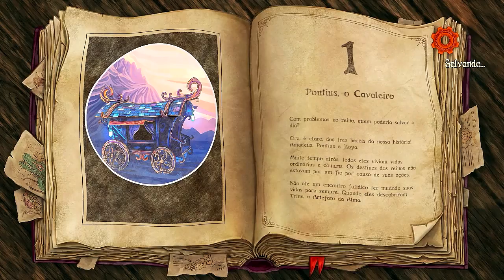Trine 3 #1 - Gameplay - Coop Local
Plataforma: PC-Steam
Gameplay em coop local 3 jogadores.

Viva um mundo de contos de fada com paisagens de tirar o fôlego, e encare uma infinidade de quebra-cabeças que utilizam física, mecanismos fabulosos, inimigos perigosos e criaturas encantadoras.

Trine 3: The Artifacts of Power é um jogo de plataforma com ação, raciocínio e aventura, e é a sequência dos premiados Trine e Trine 2. Reencontre os heróis já conhecidos: Pontius, o Cavaleiro; Amadeus, o Bruxo; e Zoya, a Ladra, em uma nova aventura, agora totalmente em 3D!

Modo para um jogador e modo cooperativo local e online para até três jogadores.